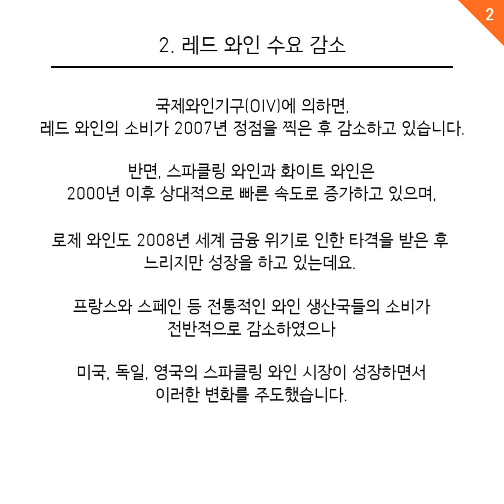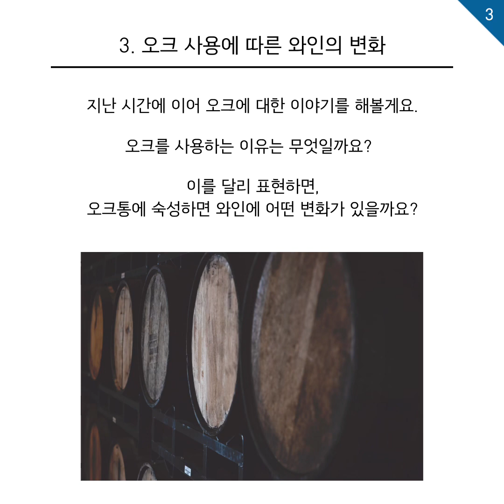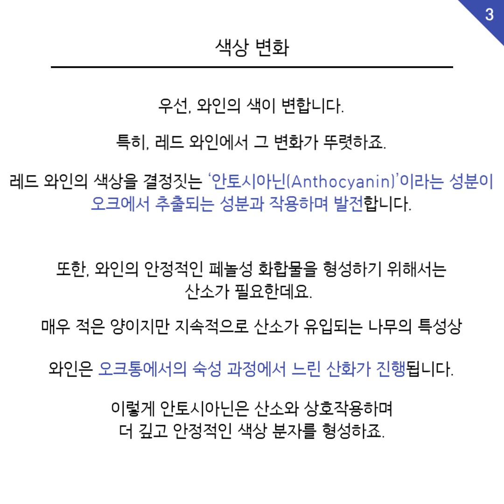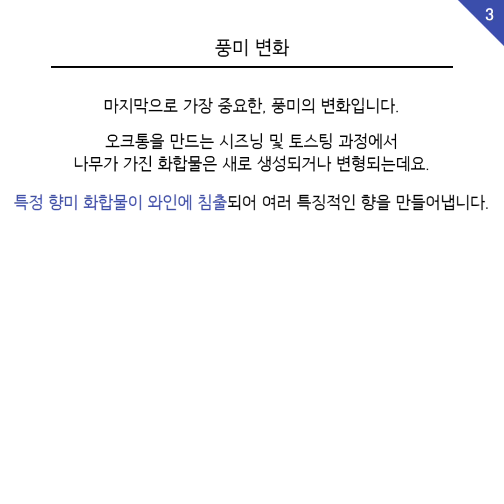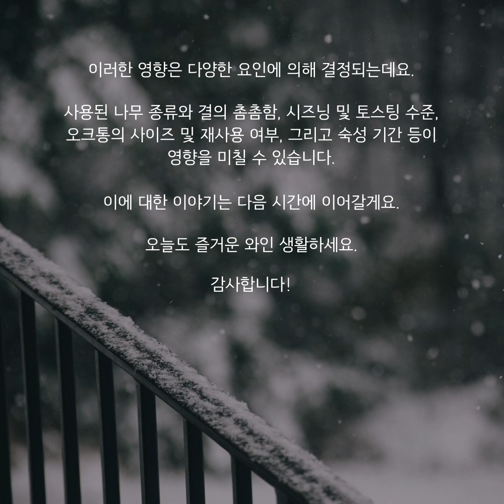酒저리주저리 TIME_ 오크 사용에 따른 와인의 변화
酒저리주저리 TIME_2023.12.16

1. 연말, 소비 양극화 뚜렷
2. 레드 와인 수요 감소
3. 오크 사용에 따른 와인의 변화